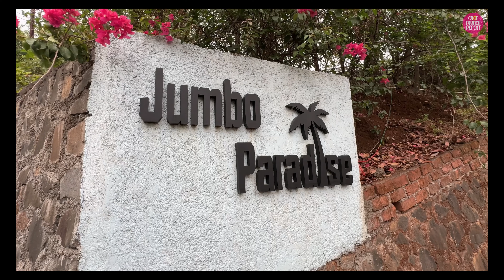4 ROMANTIC COUPLE STAYCATIONS NEAR MUMBAI FOR THIS MONSOON | LONAVALA, MATHERAN, KHALAPUR, DAPOLI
1. Alexander heritage
Toy train timings:
From Matheran to Amanlodge Station:
All Days - 8:20am, 9:10am, 11:35am, 2:00pm, 3:15pm, 5:20pm
Only on Saturday & Sunday - 10:05am, 1:10pm, 4:30pm
From Amanlodge Station to Matheran:
All Days - 8:45am, 9:35am, 12:00pm, 2:25pm, 3:40pm, 5:45pm
Only on Saturday & Sunday - 10:30am, 1:35pm, 4:55pm

2. Monteria Resort, Khalapur 📍

3. Jumbo Paradise by @jumboholidayz_official 🏞️
Rs. 6000/- For 2 Guests On Weekdays With Free Kayaking & Complimentary Breakfast 🥰

4. CHINAR WOODS RESORT, DAPOLI 📍
Bandhtiware Road Village Maujedapoli, Taluka, Dapoli, Maharashtra 415713.
They have luxury rooms starting from a range of Rs. 5000/- to Rs. 8000/- depending upon the availability, seasons & groupsize! Check out the website for more details. 😊👍🏻

Free Music for Videos 👉 Music by The Lip Service - Out West